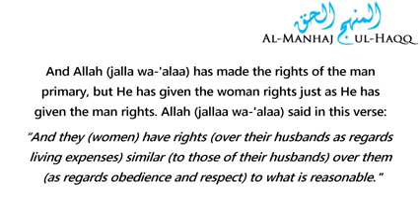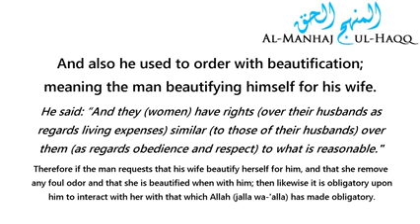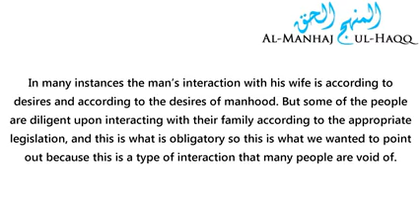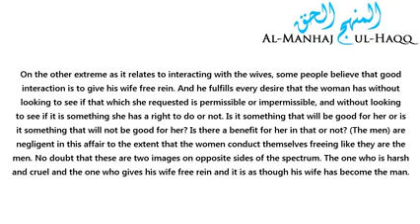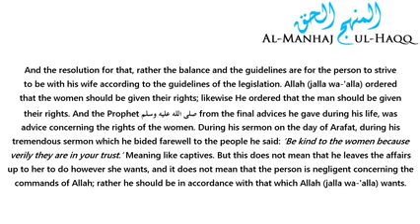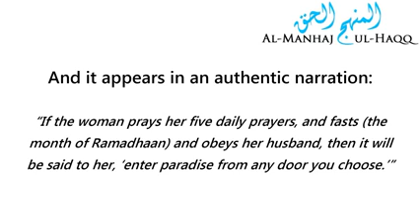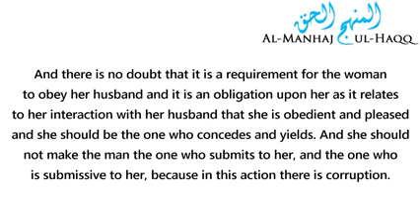Interactions with the wife - Explained by Shaykh Salih Al Ash Shaykh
Etiquettes of the husband:

1. It is not from the deficiencies, but rather from good manners, that the husband shares in the responsibility of specified matters, such as the mending of garments or what is similar to that.

2. It is appropriate for a man to not restrict himself from serving himself. This is since the wife takes care of the household affairs. So therefore, it is from good manners that the husband extend a helping hand to his wife in the house, during times of necessity, such as when she is sick, pregnant, has given birth or similar to that.

3. The exemplary husband is he who cooperates with his wife by bearing good relations and showing kind manners (to her), according to the full extent of the meaning contained in these (last) two expressions. Truly, the husbands who are best at working alongside their wives are the best of mankind in the view of Islaam. This good way of living between the spouses must be deeply imbedded into the daily marital life, even at the time of divorce.

4. Beware of characterizing the relationship between the spouses with over-seriousness! For indeed characterizing the family life with a militaristic nature amounts to one of the causes for failure and bad results.

5. From the kind and noble manners of the husband is that he complies and assents to the requests of his wife, so long as they are not forbidden in the Religion. And being luxurious in food, drink and clothing is at the entrance of matters forbidden in the Religion.

6. The husband should specify a time in which he can play around and pass free time with his wife.

7. The relationship between the spouses must contain one singular and specific nature. And it cannot be this way unless the couple begins demolishing all the obstacles and impediments that stand between them. For example, the husband should not feel timid and restrain himself from drinking out of the same cup that his wife drinks out of.

8. There is no human being that is perfect. So there is no doubt that the husband will see things in his wife that does not comply with his natural disposition and preferences. If these aspects are not in opposition to the fundaments of the Religion or to the obedience of the husband and his rights, then at that point, he should not try to change her personality so that it complies with his natural preference.

9. And he must always remember that for each member of the couple, there will be an aspect of ones personality that conflicts with the others personality. And he should also remember that if there are some characteristics that he doesn’t find pleasing in his wife, then indeed she has other characteristics, which will definitely be pleasing to him.

10. Do not let Ramadaan be a barrier that impedes you from showing affection to your wife, such as by kissing her. But this is so long as you are able to refrain yourself, since what is forbidden during the days of Ramadaan is only sexual intercourse.

11. Do not chase after the errors of your wife and recount them to her, for too much blaming and reprimanding will worsen the relationship between the two of you, and it will pose a threat to your marital life. So overlook your wife’s easy ability to make mistakes, and make her falling into them seem like something small.

12. If you are able, do not hold back from providing your wife with good clothing and food, and from being generous in spending money on her. This is of course according to the extent of your ability.

13. Do not give little importance to implementing the punishment required for any acts in opposition to the Religion, which your wife has committed, whether it is in the home or outside it. This should be the main reason that causes you to become angry, thus no other reason should affect you (besides this one).

14. What has been stated previously does not mean that you should leave matters alone until that result comes to happen. Thus, whenever you realize that a matter is left alone, weigh it with seriousness and determination, without being too harsh or rude about it.

15. The woman is the head of the household, the one responsible for it. So do not attempt to meddle into affairs that do not fall into your area of duties and responsibilities, such as the food and the order of the house.

16. Beware of scolding your wife or blaming her for a mistake she committed, in the presence of others, even if they are your own children. For indeed that is an act that goes against correct behavior and it will lead to raising anger in the hearts of people.

17. If you are forced to place punishment upon your wife, then let it be by staying away from her at bedtime. And do not boycott her except that it is done within the household. And avoid using foul language, insulting her, beating her and describing her with repulsive names. For these matters do not befit an exemplary husband.